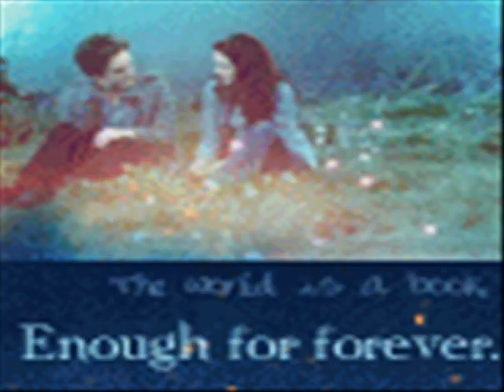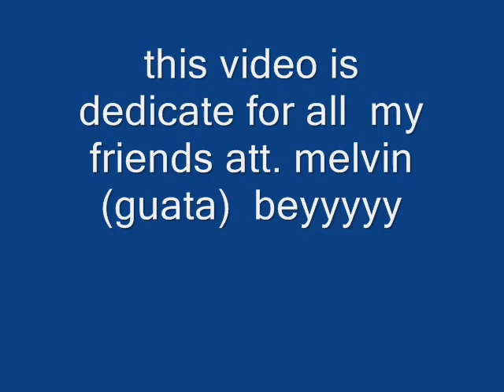funny video # 2 palm harbor home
THIS VIDEO IS DEDICATE  TO MY  FRIENDS    P.H .H